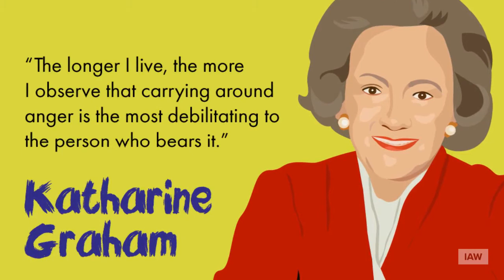Women Who Made a Mark in History - International Women's Day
Celebrating International Women's Day by remembering those women who made history through their bravery, perseverance, unwillingness to be idle or silent.

Dream. Lead. Rise.